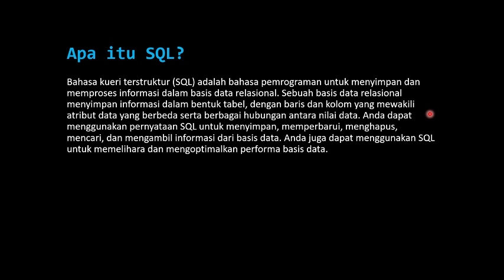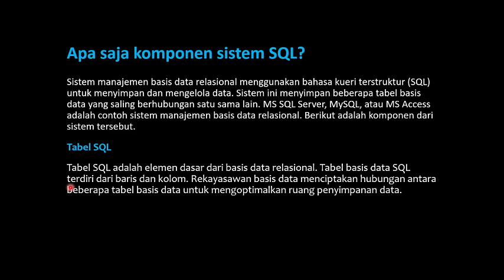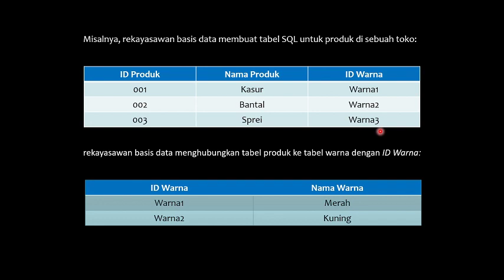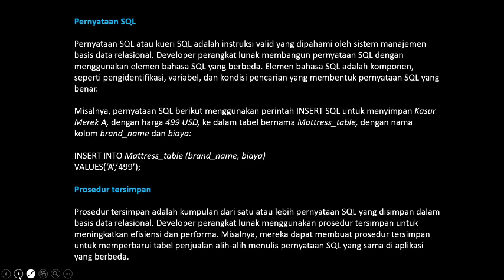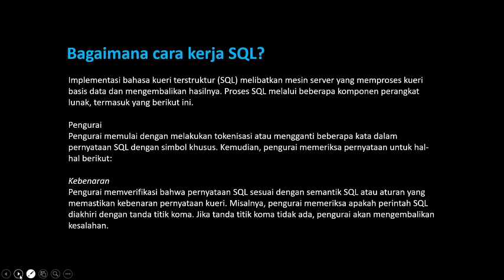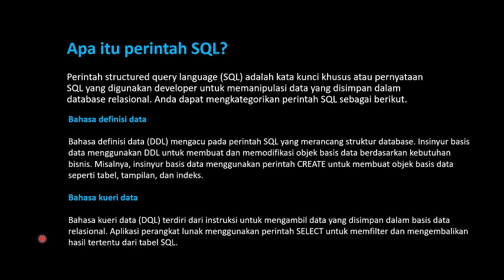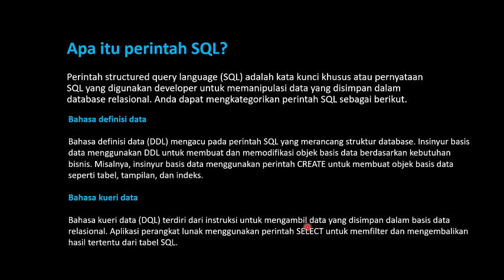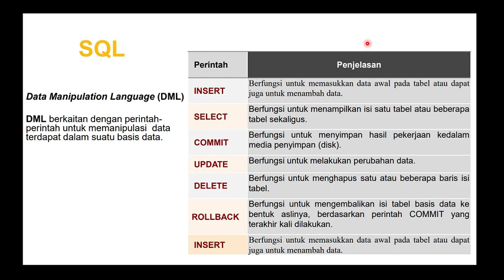Belajar SQL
video pembelajaran SQL pada MK Basis Data. SQL adalah bahasa pemrograman untuk menyimpan dan memproses informasi dalam basis data relasional. Sebuah basis data relasional menyimpan informasi dalam bentuk tabel, dengan baris dan kolom yang mewakili atribut data yang berbeda serta berbagai hubungan antara nilai data